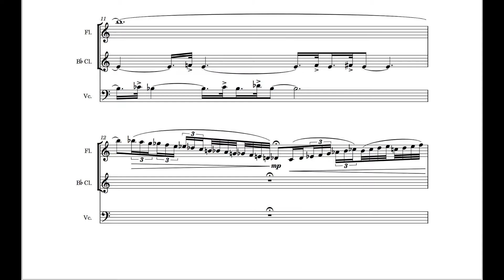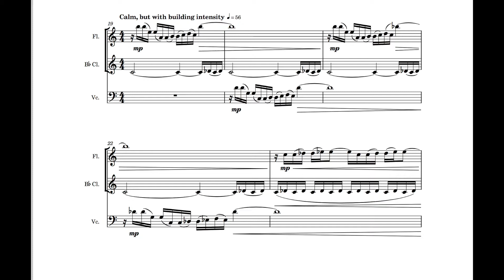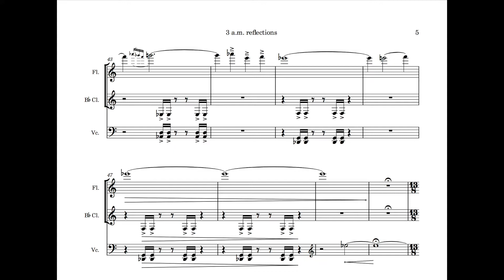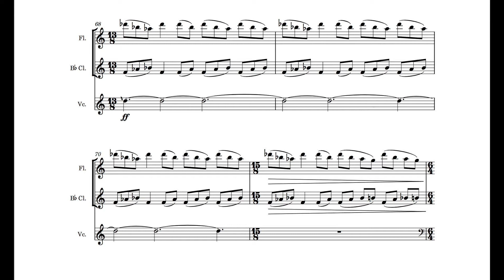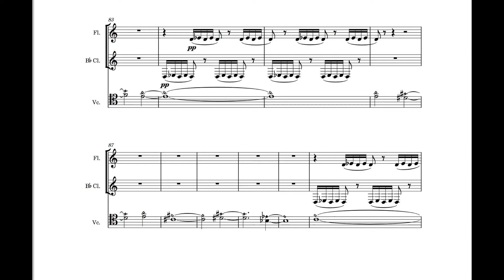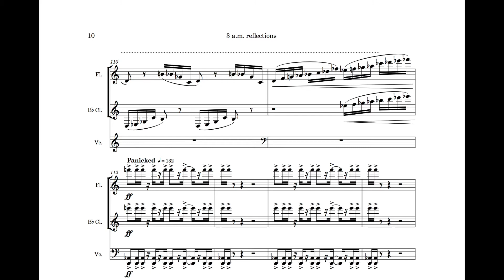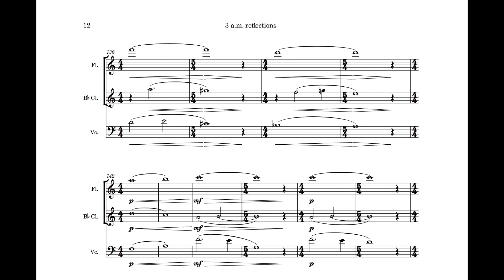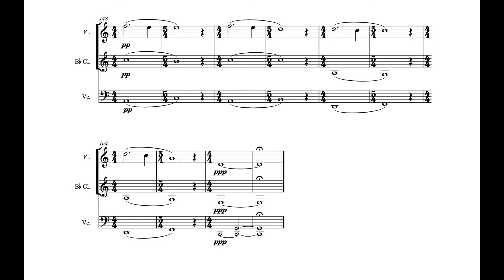"3 a.m. reflections" for flute, clarinet, and cello - D.H. Regnier (2017)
Recorded by the Meraki Chamber Players

Natasha Loomis, flute
Alexander Knox, clarinet
Terrence Thornhill, cello